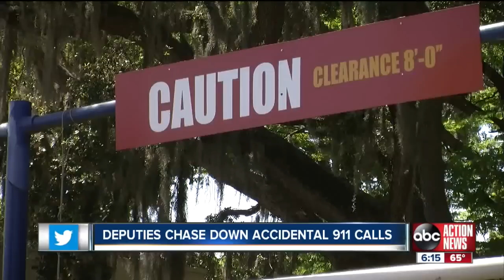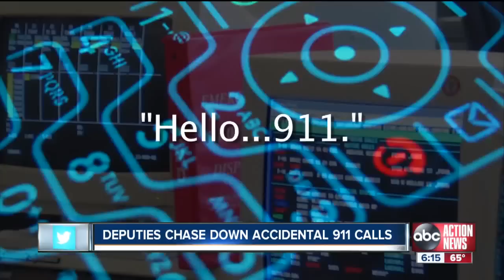Accidental calls, sometimes called 'butt dialing,' is a headache for 911 operators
It's being called a nationwide epidemic, and it's also a serious problem in Tampa Bay.  Pocket dialing, or as you might know it better, 'butt dialing,' is tying up 911 call centers and forcing police to chase after trouble that doesn't exist.